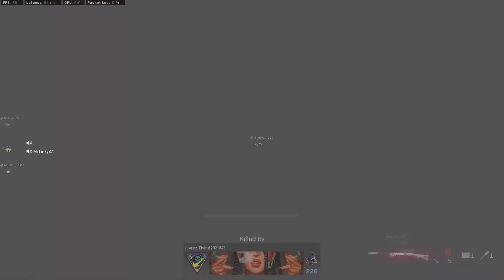Warzone Solo Anti Camper Loadout